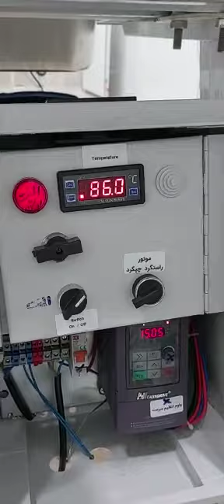@ Cold Pressing getting Healthy Sesame oil